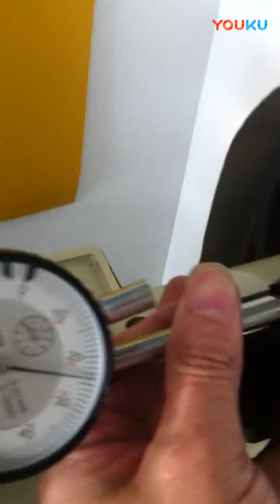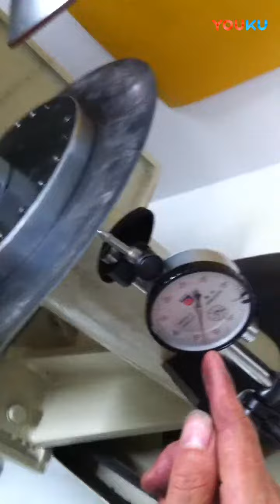Afiladora de cuchilla